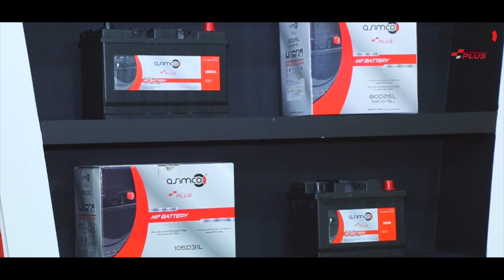Asimco Plus Event Branding video